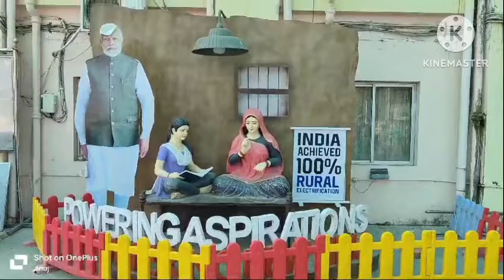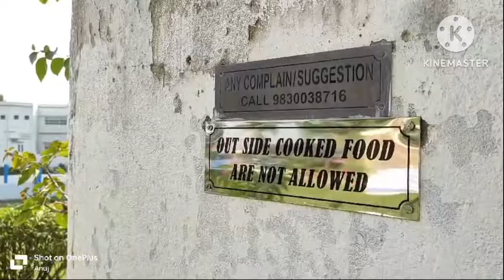Hotel Sea Gull Digha-Best Sea Facing Hotel- Swimming Pool in affordable price ঘরে বসেই সমুদ্র দর্শন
আমি টিঙ্কু, গৃহবধূ, মা ও দিদা। দীর্ঘ 40 বছরের সংসার আমার। মনে রেখো,প্রতিদিন দুপুর ঠিক দুই টায়। দেখা হবে আবার। LifestyleWithTinku​​​ তে নতুন episode এর সময়। আমি এই vlog​​​ এ তোমাদের সাথে share করবো আমার দৈনন্দিন জীবন, থাকবে রান্না, recipe​​​ , রূপচর্চা, skincare​​​ , homedecor​​​ , মজা , gardening​​​ ও আরো অনেক কিছু। এক কথায় ভাগ করে নেব আমার 40 বছরের গুছিয়ে সংসার করার অভিজ্ঞতা। সাথে থেকো, পাশে থেকো, ভালো কন্টেন্ট বানানোর অনুপ্রেরণা হয়ে। দেখতে ভূল না কেউ। দেখা হবে আবার।

I am Tinku , a housewife, mother and grandmother. I have been a housewife​​​ for 40 years. Everyday at exactly 1pm is the time for a new episode on LifestyleWithTinku​​​. I will share my daily life with you in this lifestyle​​​ vlog​​​, there will be cooking​​​, recipe​​​, makeup​​​, skincare​​​, homedecor​​​, fun​​​, gardening​​​ and many more. In one word, I will share my experience of 40 years of organizing the family​​​. Remember, Everyday : exactly 2pm. See you soon again. Bhalo theko !

I do not own any of the material used in this post, all materials belongs to their respective owners Copyright Disclaimer under Section 107 of the Copyright Act 1976, allowance is made for 'fair use' , including non-profit, educational or personal  youtube chanel